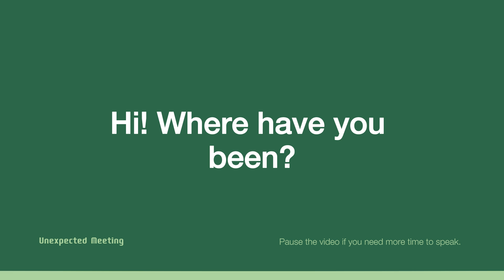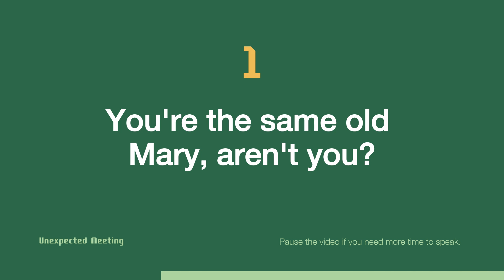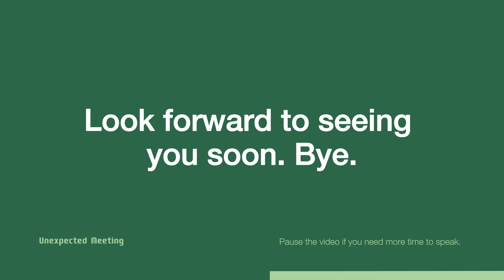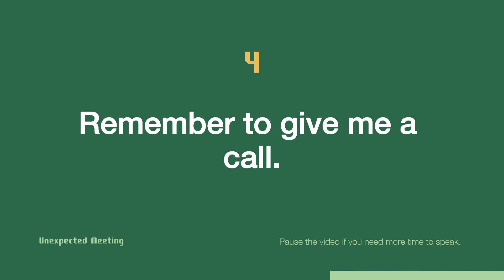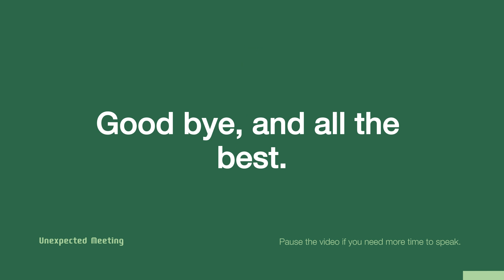English Conversation Practice - English For Daily Life - Unexpected Meeting - Level A2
5-minute English is designed for today's busy lifestyle. Regular, focused, targeted learning brings results faster and in a short time.
Video is a collection of topics in everyday daily stories. Hope the video will help you improve your English listening, reading and speaking skills!!!
Learn English and improve grammar, vocabulary, listening, reading and speaking skills.